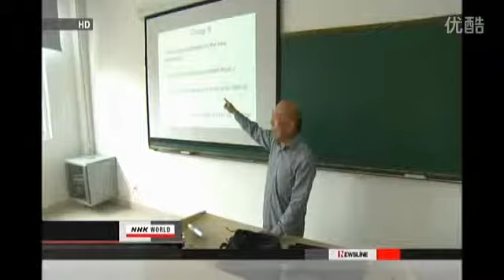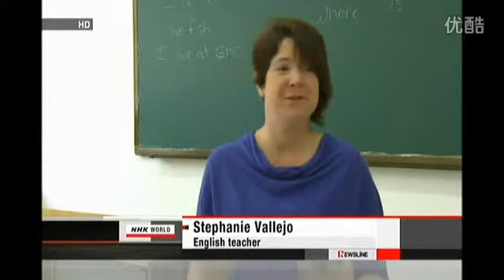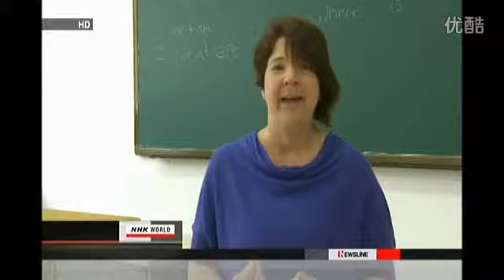NHK Reporting on Guizhou Forerunner College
Japanese NHK's reporting on China's first non-proft college